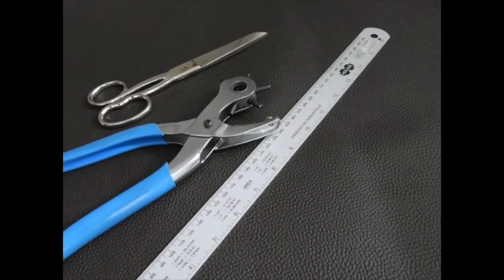Cum se fac opincile? :D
Daca aveti nevoie de opinci traditionale, le gasiti la mine. Se fac din piele de vita, simple, fara talpa sau cu talpa de cauciuc cusuta. Gasiti mai multe poze si detalii aici